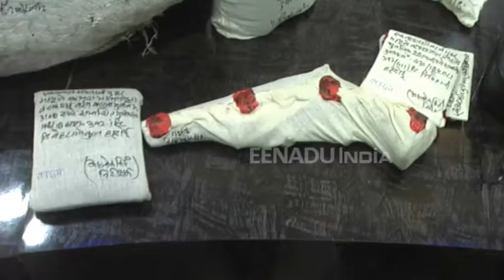हरदोई में पुलिस मुठभेड़, एक बदमाश गिरफ्तार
हरदोई : बीती रात पिहानी थाना क्षेत्र में पुलिस के साथ बदमाशों की मुठभेड़ हुई. मुठभेड़ में पुलिस ने  एक बदमाश को गिरफ्तार कर लिया. बदमाश जिले में कई लूट की वारदातों को अंजाम दे चुका है. वहीं पुलिस दो अन्य साथियों की तलाश में जुटी हुई है.